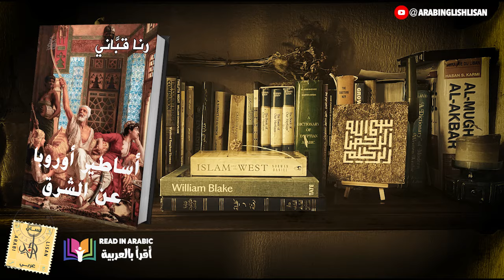أساطير أوروبا عن الشرق (2) | رنا قباني | بصوت: نزار طه حاج أحمد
▬▬▬▬▬  د. رنا قباني  ▬▬▬▬▬
رنا قباني (وُلدت عام 1958) كاتبة وشاعرة ومؤرخة وإعلامية سورية بريطانية. وُلدت في دمشق عام 1958، وهي ابنة السفير السوري صباح قباني الشقيق الأصغر للشاعر السوري نزار قباني تعيش في لندن تزوجت من الشاعر الفلسطيني محمود درويش ثم تطلقت ولم تنجب منه ثم تزوجت من الصحفي البريطاني باتريك سيل.

كان موضوع رسالتها للدكتوراة (أساطير أوروبا عن الشرق) الذي تحول إلى كتابٍ فيما بعد. لها أيضًا كتاب «رسالة إلى الغرب».

▬▬▬▬▬  تنبيه  ▬▬▬▬▬
 يُحظر تمامًا نسخ أو إعادة استخدام أي جزء من هذا الفيديو (بما في ذلك الصوت والموسيقى والصور) على أي منصة تواصل اجتماعي أو تطبيق دون الحصول على إذن كتابي صريح من مالك حقوق الطبع والنشر (شركة لسان عربي المسجلة في المملكة المتحدة).

▬▬▬▬  صوت.  Voice   ▬▬▬▬
 نزار طه حاج أحمد
Nizar Taha Hajj Ahmad

▬▬  حساباتنا على مواقع التواصل الأجتماعي  ▬▬
حسابنا على التك توك :